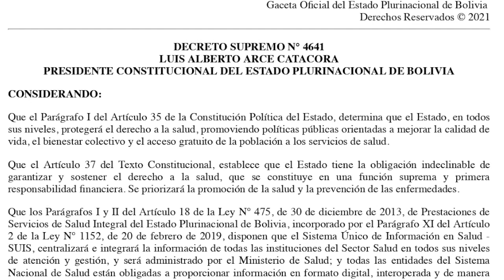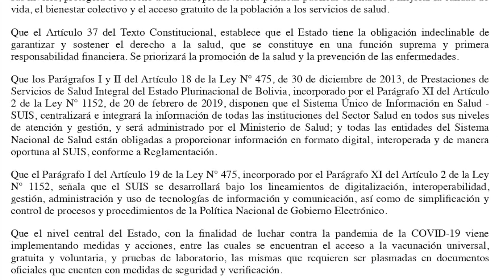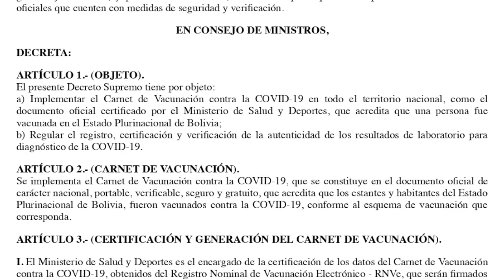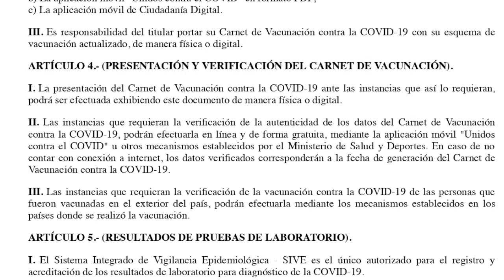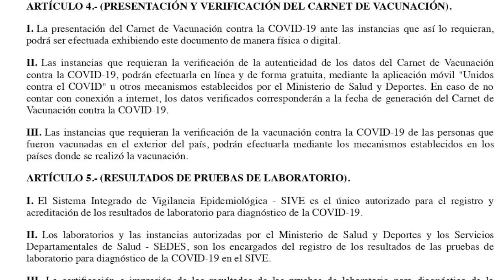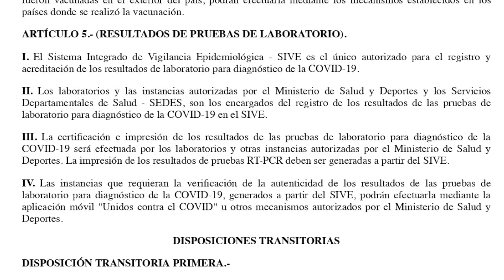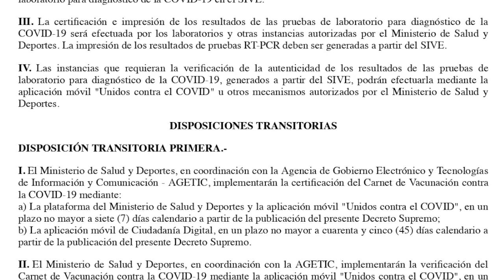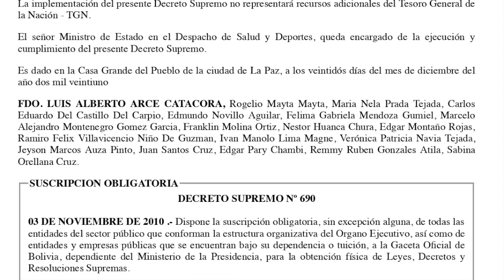DECRETO SUPREMO N° 4641 - Implementar el Carnet de Vacunación contra la COVID-19 en todo territorio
EN CONSEJO DE MINISTROS,

DECRETA:

El presente Decreto Supremo tiene por objeto:
a) Implementar el Carnet de Vacunación contra la COVID-19 en todo el territorio nacional, como el documento oficial certificado por el Ministerio de Salud y Deportes, que acredita que una persona fue vacunada en el Estado Plurinacional de Bolivia;
b) Regular el registro, certificación y verificación de la autenticidad de los resultados de laboratorio para diagnóstico de la COVID-19.

ARTÍCULO 2.- (CARNET DE VACUNACIÓN).
Se implementa el Carnet de Vacunación contra la COVID-19, que se constituye en el documento oficial de carácter nacional, portable, verificable, seguro y gratuito, que acredita que los estantes y habitantes del Estado Plurinacional de Bolivia, fueron vacunados contra la COVID-19, conforme al esquema de vacunación que corresponda.

ARTÍCULO 3.- (CERTIFICACIÓN Y GENERACIÓN DEL CARNET DE VACUNACIÓN).

I. El Ministerio de Salud y Deportes es el encargado de la certificación de los datos del Carnet de Vacunación contra la COVID-19, obtenidos del Registro Nominal de Vacunación Electrónico - RNVe, que serán firmados digitalmente y encriptados, para su seguridad y validez jurídica.

II. El Carnet de Vacunación contra la COVID-19 podrá ser generado desde:
a) La plataforma del Ministerio de Salud y Deportes en formato PDF;
b) La aplicación móvil "Unidos contra el COVID" en formato PDF;
c) La aplicación móvil de Ciudadanía Digital.

III. Es responsabilidad del titular portar su Carnet de Vacunación contra la COVID-19 con su esquema de vacunación actualizado, de manera física o digital.